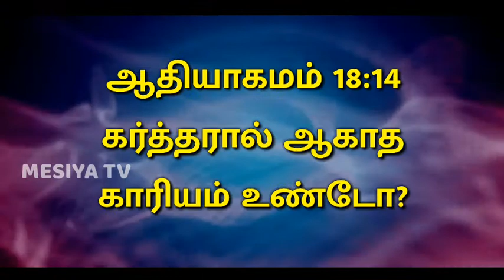25/04/2021 || Panithuligal || பனித்துளிகள் || வாக்குமாறா தேவன் || Promise Words || MESIYA TV